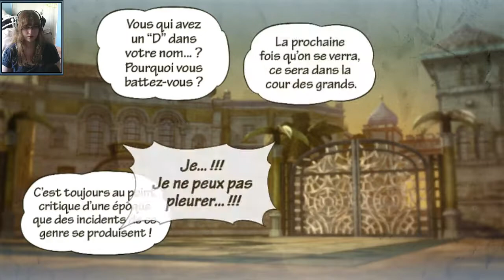Bataille décisive à Alubarna - One Pice: PW 3 #08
Il fut un temps ou Gold Roger était le plus grand de tous les pirates, le "Roi des Pirates" était son surnom.
A sa mort, son trésor d'une valeur inestimable connu sous le nom de "One Piece" fut caché quelque part dans la "Grand Line".
De nombreux pirates sont partis à la recherche de ce trésor mais tous sont morts avant même d'atteindre la "Grand Line" !
Monkey D. Luffy rêve de retrouver ce trésor légendaire et de devenir le nouveau "Roi des Pirates".
Après avoir mangé un fruit du démon, il possède un pouvoir lui permettant de réaliser son rêve.
Il lui faut maintenant trouver un équipage pour partir à l'aventure !

Aujourd'hui on se retrouve pour une nouvelle aventure sur One Piece: Pirate Warriors 3.